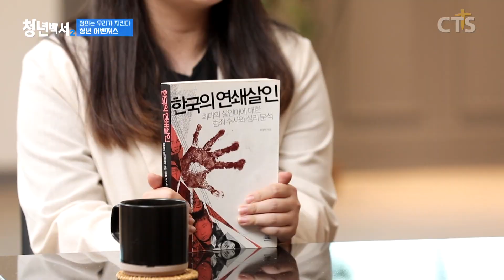국민이 믿을 수 있는 경찰이 되고, 그런 사회를 만드는 꿈! l 청년백서2 - EP.09 정의란 무엇인가 (경찰범죄수사학)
직업, 전공을 탐구하며
공감하고 힐링하는
유일무이 토크쇼!

대한민국 청춘들을
공감하고 위로했던
청년백서가 시즌 2로 돌아왔습니다~

지금부터 그 두 번째 이야기가
다시 시작됩니다!